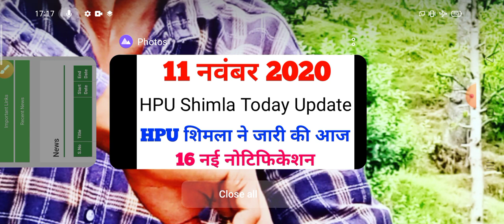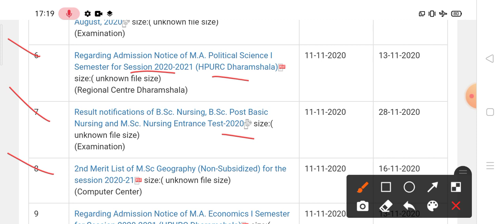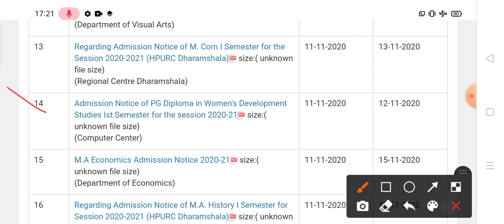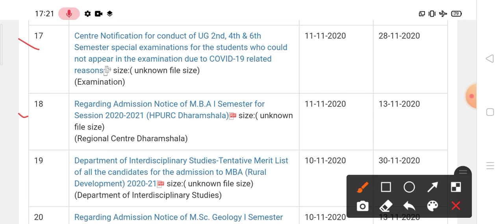HPU Shimla latest update notification|| HPU शिमला ने जारी की आज 16 नई नोटिफिकेशन